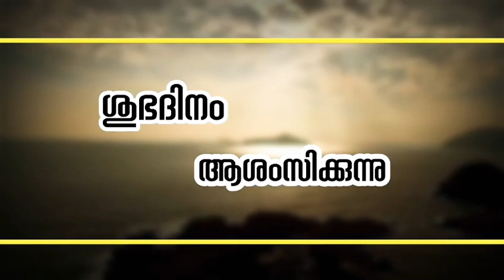Good morning kerala💕 | പ്രഭാതചിന്ത | Morning Wish Status | Love Status Video💖 | Motivational Video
❤️I will Daily Upload New Videos

Morning Status , Morning Wish , morning motivation